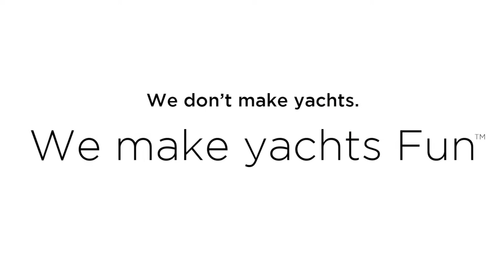FunAir Yacht Slide and Climbing Wall on MY Sirocco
Titan Fleet's MY Sirocco looks both beautiful and fun with FunAir yacht Toys!